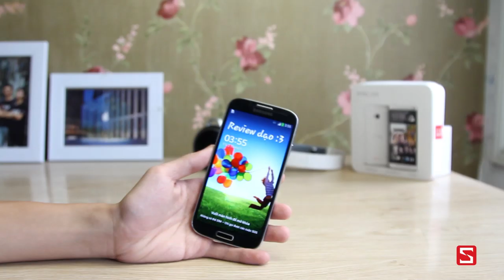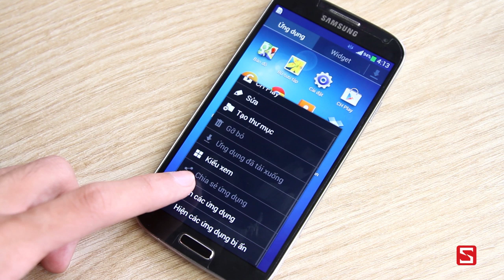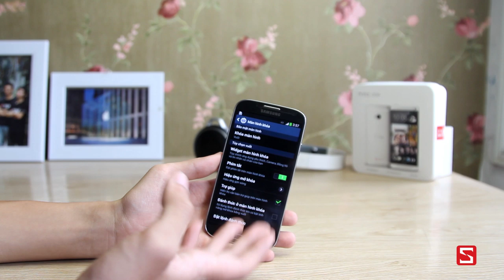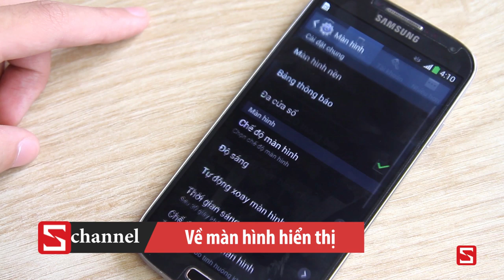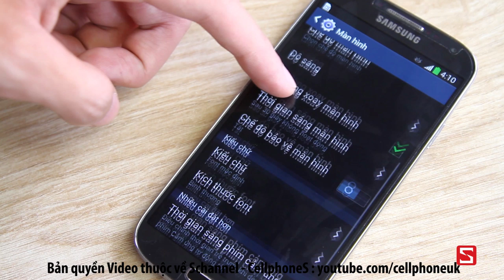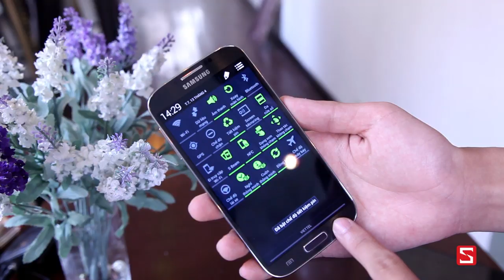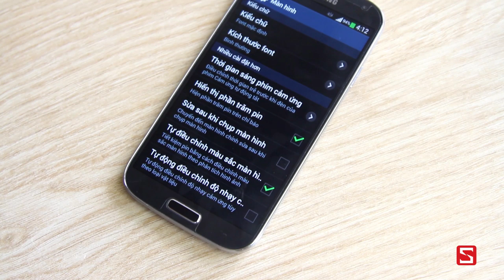Galaxy S4 - Mẹo vặt khi sử dụng Galaxy S 4 - CellphoneS